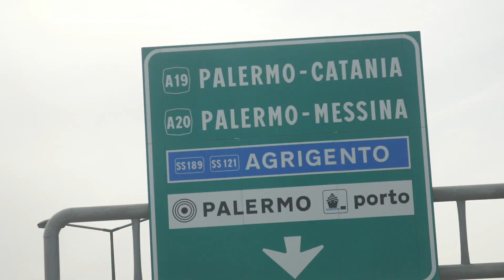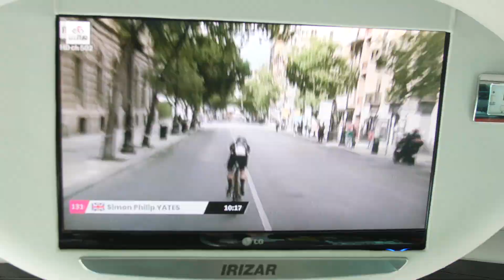DOWNHILL START | 2020 GIRO D'ITALIA - STAGE 1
A fast and windy start to the Giro 🌬, Cam stirs up Durbo and then runs for the hills 🇦🇺😱, Yatesy holds strong on 'the worst course he has ever seen' and Lucas is already into the Haribo.